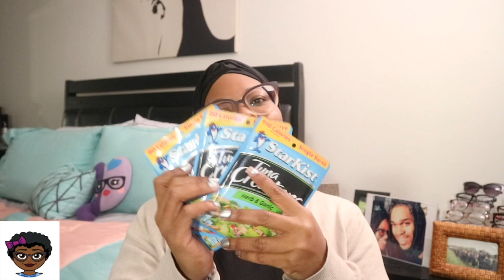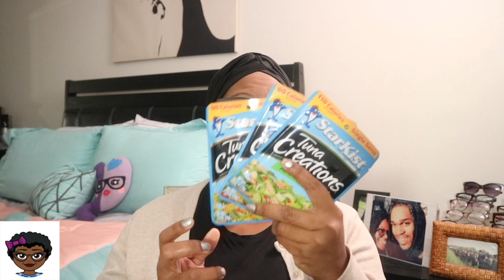FIVE POST OP VSG MUST HAVES | SKINNYGIRLINMYVSGBODY | VSG SURGERY CHIT CHATS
Thank you for stopping by and checking out my story. This is not an easy road, everyday is a struggle, but with the help of each other we can tackle this ugly disease called OBESITY!!!  I am tacking this with the help of my Vertical Sleeve aka “Lira”!

STATS:

Date of Surgery: June 14, 2016
Highest weight: 333lbs
Starting weight: 325lbs
Weight on Surgery Day: 309lbs
Current Weight: 235lbs

Camera: Canon EOS M10/iPhone 7Editing: iMovie

Looking to purchase my old gently worn attire: Join me on Poshmark, the #1 app to buy & sell fashion.